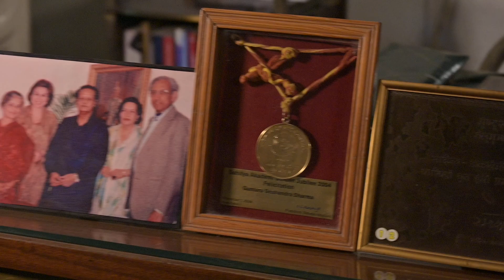Rajkumari Indira Devi wife of Seshendra Sarma talks about Kavisamrat Viswanatha Satyanarayana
Rajkumari Indira Devi wife of Seshendra Sarma talks about Kavisamrat Viswanatha Satyanarayana  garu and Seshendra Sarma Awards.